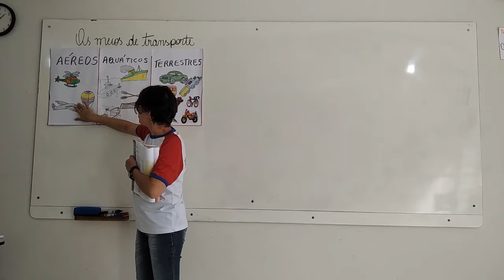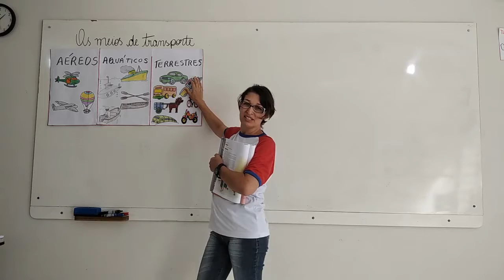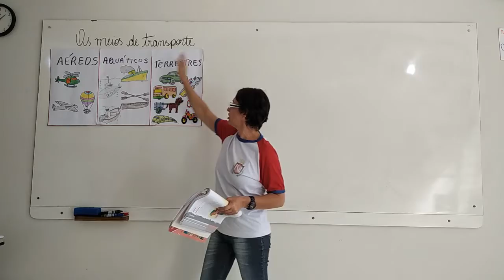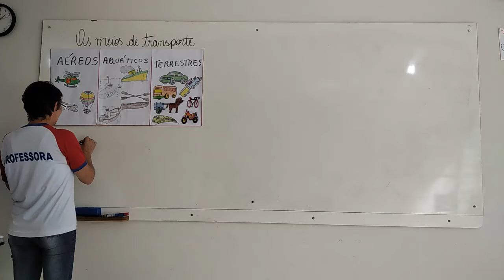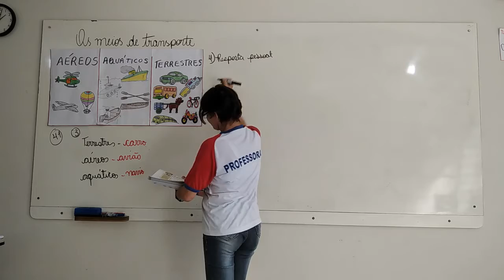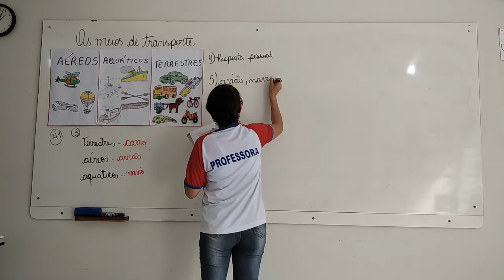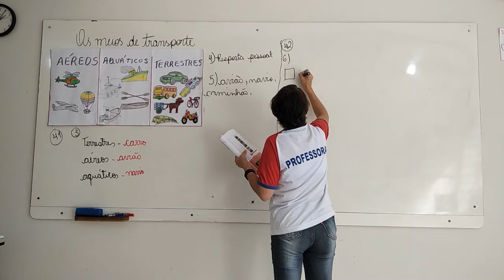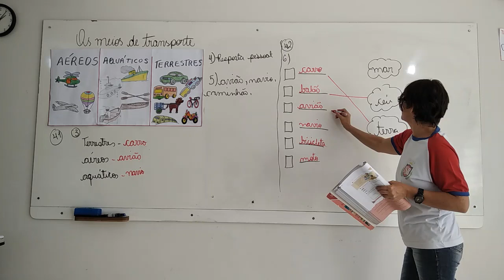1° Ano Matutino e Vespertino - Aula 53 - História 04.08.20